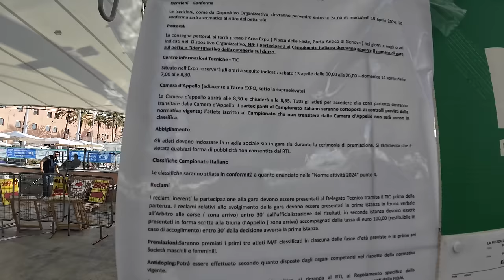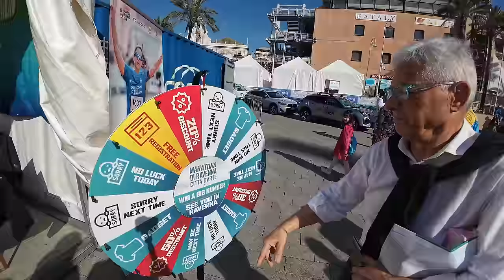Decisione Difficile: Il Mio Ritiro dalla Mezza Maratona di Genova, Campionato Italiano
La Mezza di Genova è stata per me agrodolce. Oggi mi rivolgo a voi con una notizia inaspettata. Durante la mezza maratona di Genova, mentre ero in testa nella mia categoria al campionato italiano, ho incontrato un problema al polpaccio. Questo imprevisto mi ha costretto a rallentare e, infine, a prendere la difficile decisione di ritirarmi dalla competizione.

Non è stato facile accettare che il mio corpo non potesse più sostenere il ritmo che desideravo, ma ho preferito ascoltare i segnali che mi stava inviando e agire con prudenza. La salute è una priorità assoluta, e anche se il cuore voleva continuare, era essenziale essere saggi e pensare al futuro. Desidero esprimere la mia profonda gratitudine per il vostro continuo supporto. Ogni messaggio e ogni gesto di incoraggiamento sono stati una fonte di forza immensa. La vostra fiducia in me è il più grande tesoro che un atleta possa desiderare. Anche se questo capitolo si chiude in modo inatteso, guardo avanti con ottimismo. Le lezioni apprese e l'esperienza accumulata saranno il mio faro nelle avventure che mi attendono. Grazie per aver condiviso con me questo viaggio.

⏱️SEZIONI ⏱️
00:00 Intro
00:20 sabato
01:35 Expo
04:21 domenica mattina
07:21 Gara
08:27 ritiro
08:59 arrivo

⏱️PER ACQUISTARE NIKE ALPHAFLY 3⏱️

⏱️PER ACQUISTARE NIKE VAPORFLY NEXT % 3⏱️

Dove racconto le principali recensioni dei miei gadget: